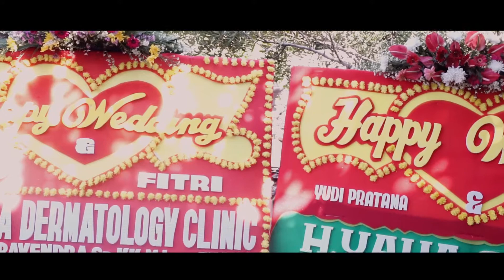egoisme photography - The Wedding Of Fitri & Yudi